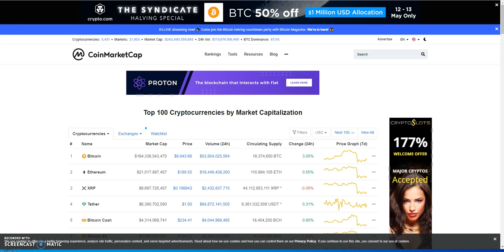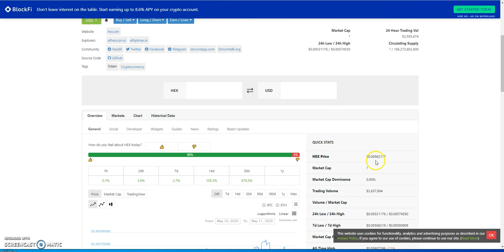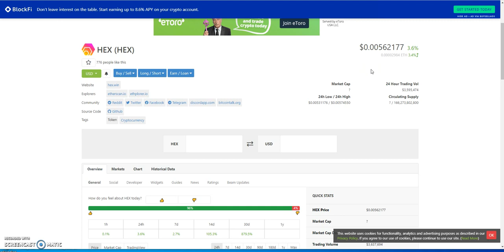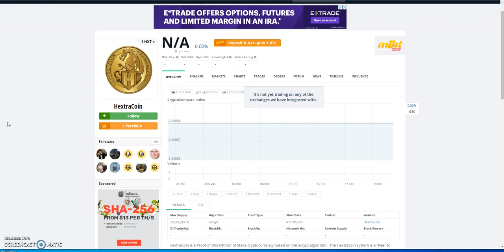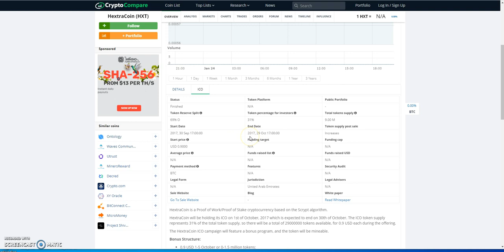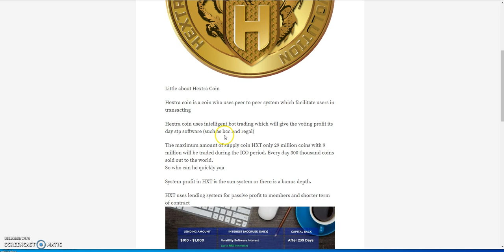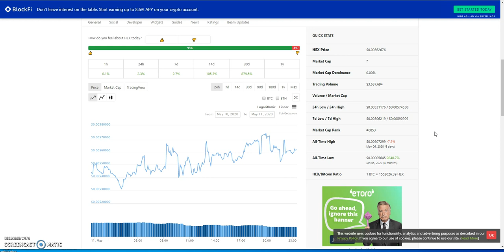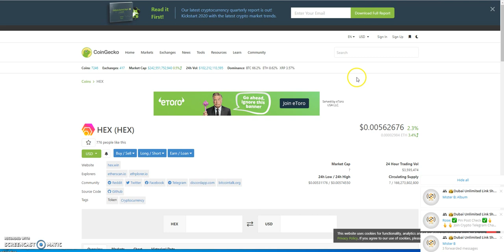Bitcoin Halving came and passed, what now? HEX and Hextracoin revival??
Episode 523

This is my crypto journey. I am expressing thoughts and feelings on my experience that are truly legit and may hurt some youtubers feelings. Don't be offended, but it's the truth. I am not a promoter, just a youtuber so don't get it twisted either.

earn up to 3x on passive income - no binary or matrix

KANGOT - could be the next CASHFX!

Sign up and get 3600 free tokens

New cryptocurrency exchange - ICO starts June 15
pre-launch till August 15

earn free $10 of Stellar XLM - new or existing members on coinbase - only 3 slots remaining left

earn free $10 of Orchid (OXT) - new or existing members on coinbase - only 3 slots remaining left